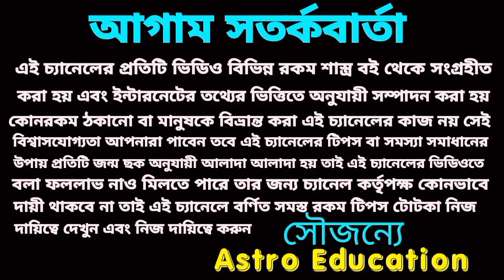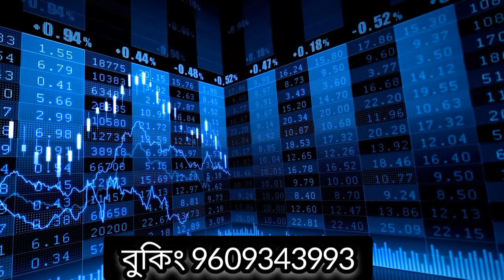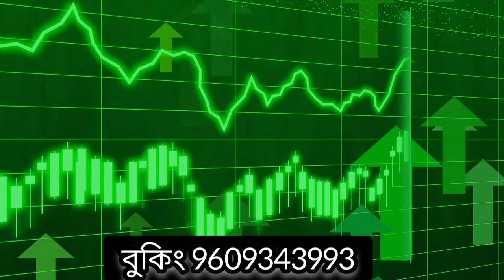এই চারটি রাশির ঘুমন্ত ভাগ্য জেগে উঠবে!